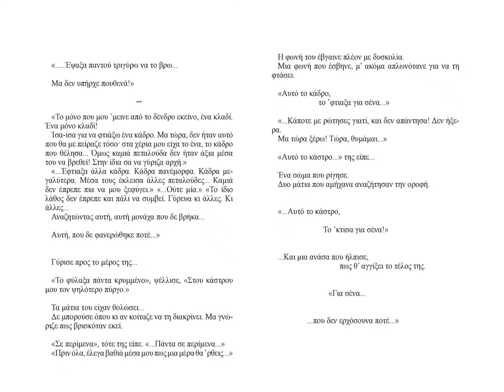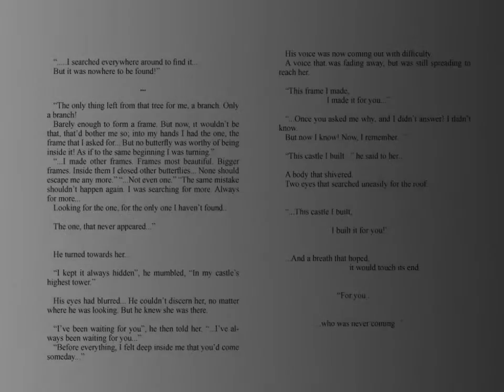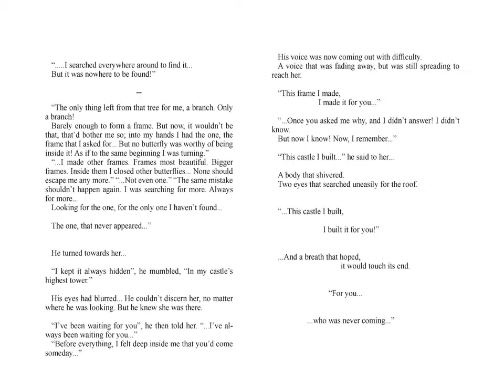Elton John - We All Fall In Love Sometimes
(Coin – PDF) ✧00✧ Zero and Infinity ~ ...We are only the two sides of a coin. Talk to me...

(Νόμισμα – PDF) ✧00✧ το Μηδέν και το Άπειρο ~ ...Είμαστε μονάχα οι δυο όψεις ενός νομίσματος. Μίλησέ μου...

 ...الصفر و اللانهاية ~ ...نحن فقط جهتان لعملة واحدة. كلميني  (PDF/ قطعة العملة)

 (硬币–PDF) ✧00✧ 零和无穷大 ~ ⋯⋯我们只是一枚硬币的两面。跟我说话⋯⋯

 (Pièce de monnaie – PDF) ✧00✧ le Néant et l’ Infini ~ ...Nous ne sommes que les deux faces d’une pièce de monnaie. Parle-moi...

 (Münze – PDF) ✧00✧ die Null und das Unendliche ~ ...Wir sind nur die zwei Seiten einer Münze. Sprich mit mir...

 (Moneta – PDF) ✧00✧ il Nulla e l’Infinito ~ ...Siamo solamente le due facce di una moneta. Parlami...

 (Монета – PDF) ✧00✧ Нуль и Бесконечность ~ ...Мы всего лишь две стороны одной монеты. Поговори со мной...

 (Moneda – PDF) ✧00✧ la Nada y el Infinito ~ ...Somos tan sólo las dos caras de una moneda. Háblame...